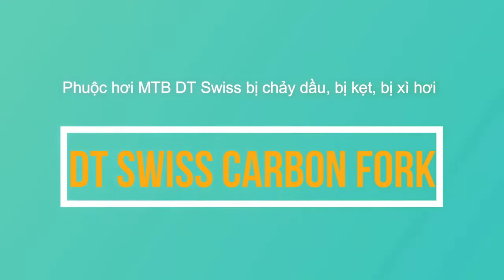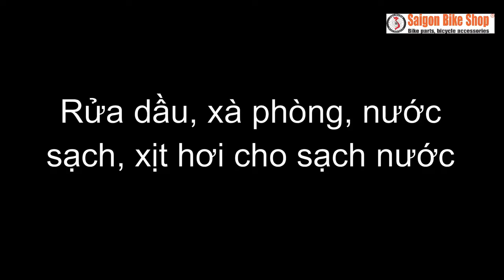How to service DT Swiss air fork?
Saigon Bike Shop is where your DT Swiss air fork to get it maintained. If you want to fix, repair